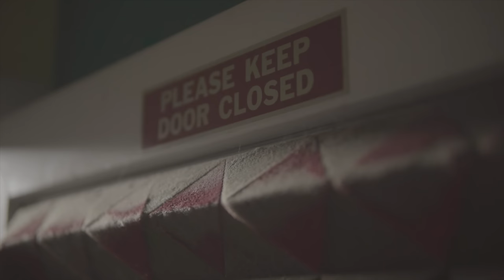HAMZA RG | COViD - 19 (Official Music Video, 2020)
Performed by : Hamza RG
Mix & Master : El-Babbo Records by Dj Allo.
Videography by : Reyad Aziz.
Edited & Directed by : Reyad Aziz.

COViD-19